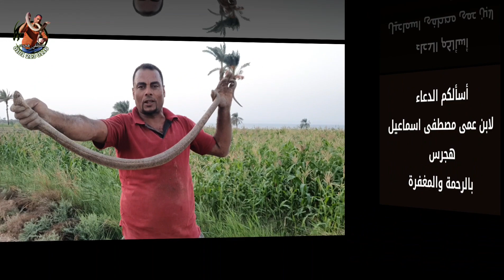صيد افعي كوبرا بعد البحث عنها لمدة اسبوع كاملا مع مصطفى هجرس